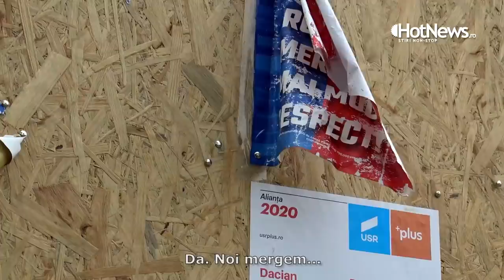Cum votează cea mai săracă comună din România: De bine de rău, ăștia ne-a mai dat ceva...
Cum votează cea mai săracă comună din România: „De bine de rău, ăștia ne-a mai dat ceva... Dragnea,  Pesedeu'”